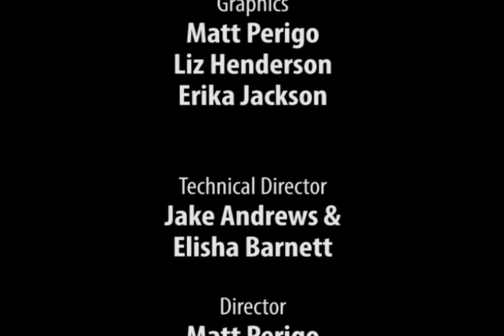Ayurveda and Pain Management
Interview w/ Bill Courson, B.V.S.Ayurveda, Ayurvedic Practitioner & Faculty member of the BVI School of Ayurveda, Kalamazoo, MI.